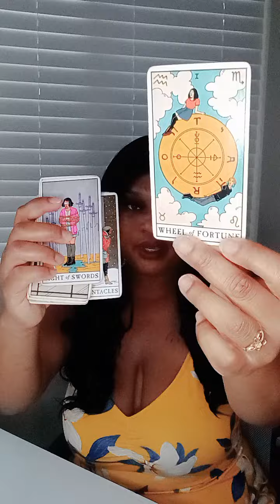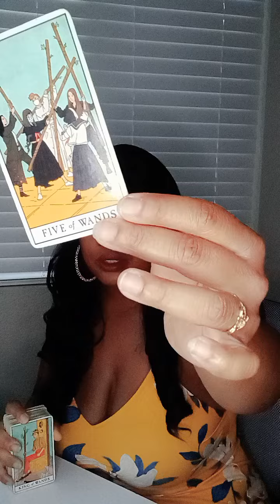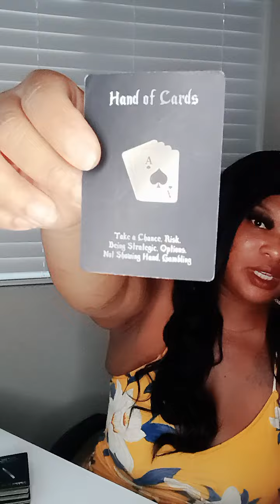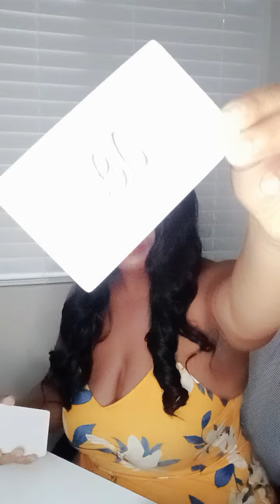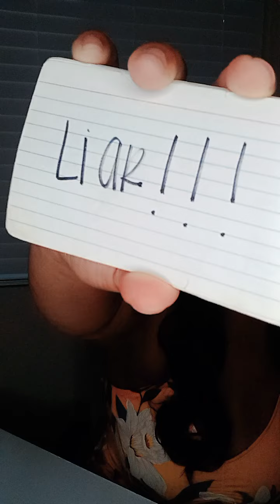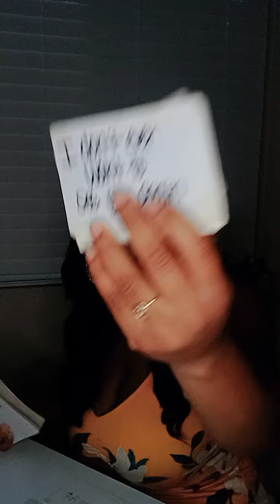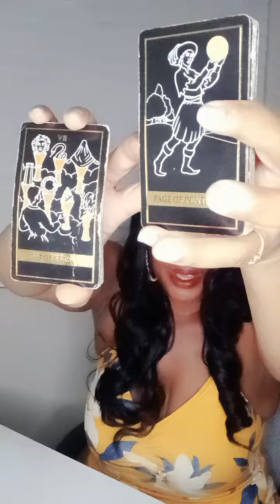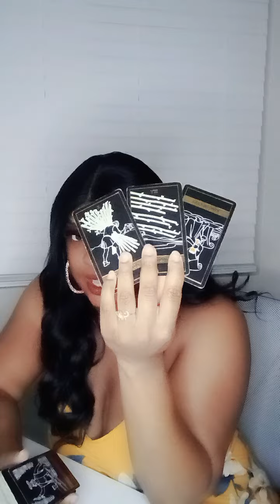DO NOT ANSWER OR ALLOW THIS PERSON AROUND U , THEY ARE ON DRUGS 💉💊 AND NEED MONEY! LOOKING FOR U 😈